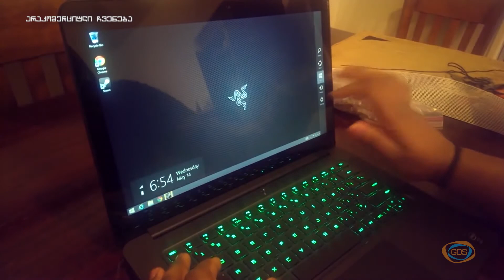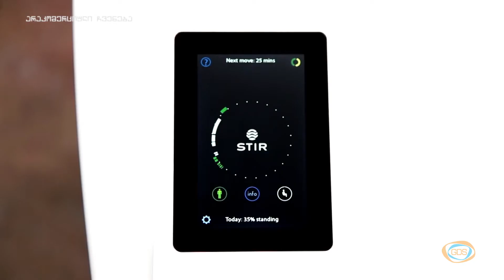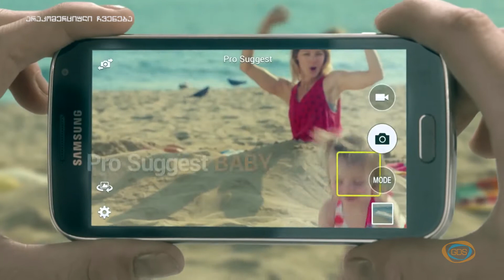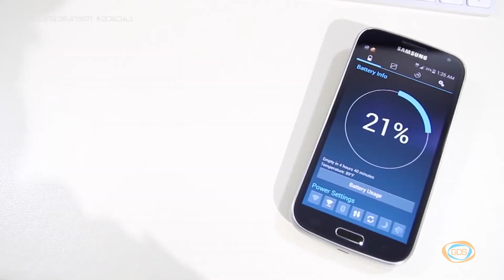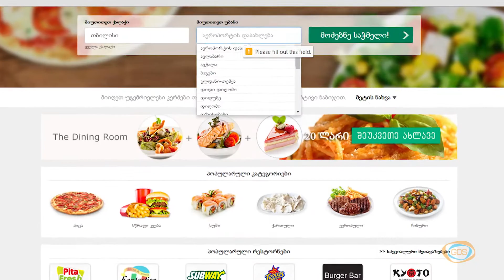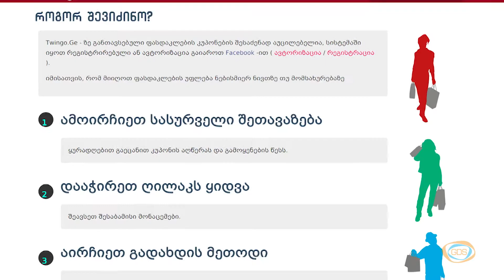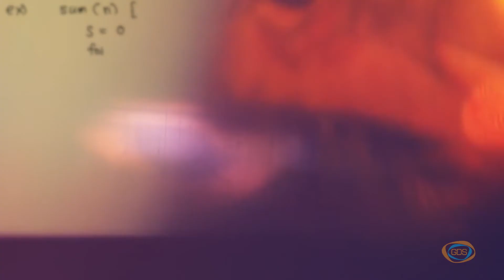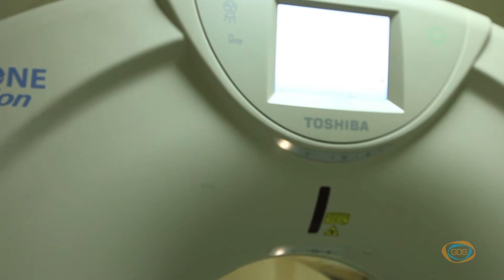კიბერჰაუსი - ახალი სეზონი, გადაცემა 23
ციფრული სამყაროს უახლესი ამბები. საინტერესო და სასარგებლო ინფორმაცია. აქტუალური ციფრული ტექნიკის მიმოხილვა. უახლესი ვიდეო თამაშების განხილვა, მნიშვნელოვანი კიბერთემები.

კიბერჰაუსი
ყოველ სამშაბათს GDS TV-ის ეთერში
19:00 საათზე